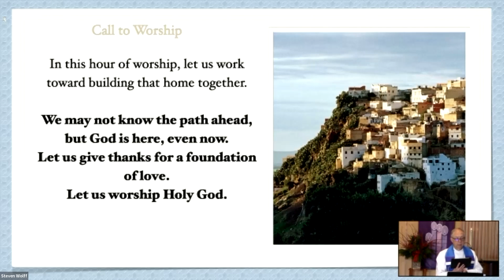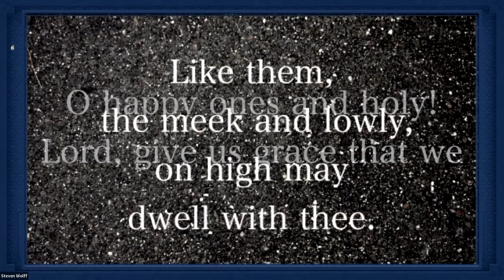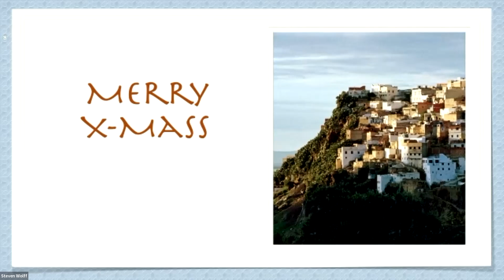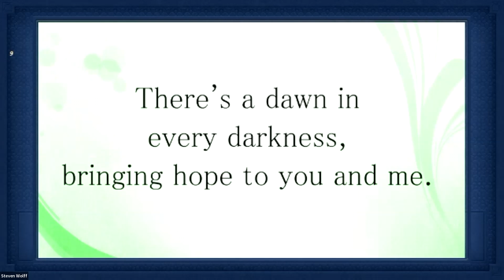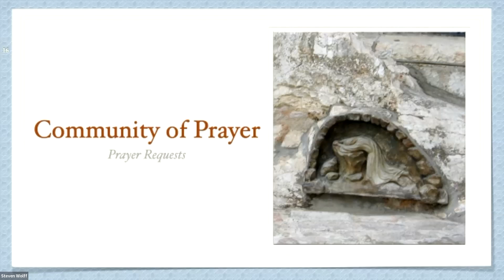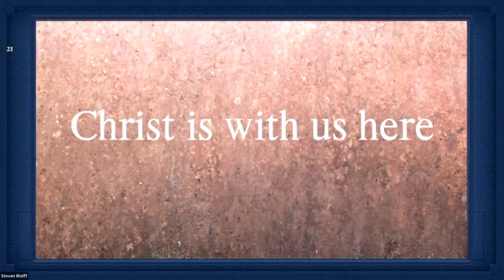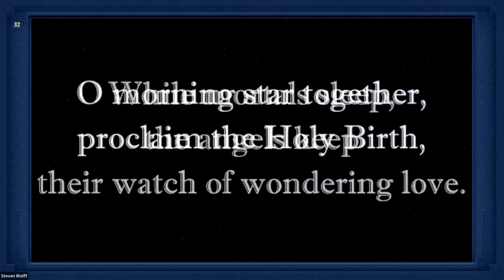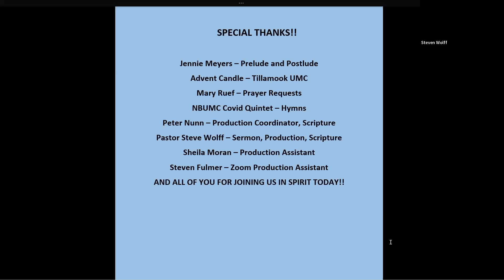12 05 21 Worship Service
Including Holy Communion for Advent